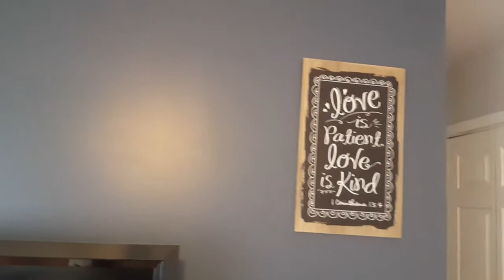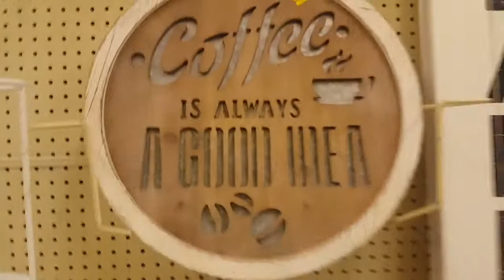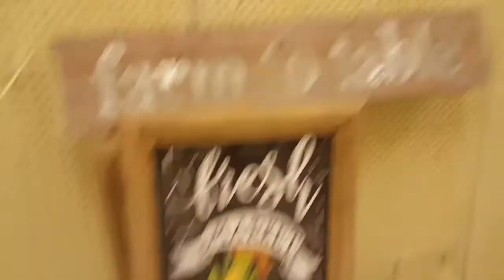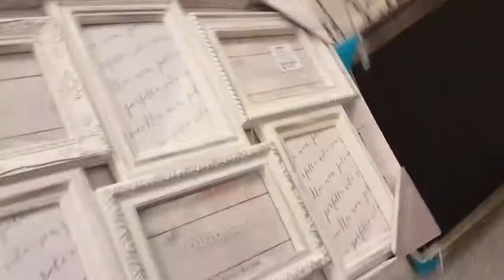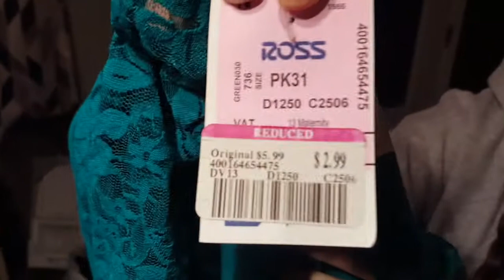Shop With Me Vlog | Hobby Lobby and Ross Haul